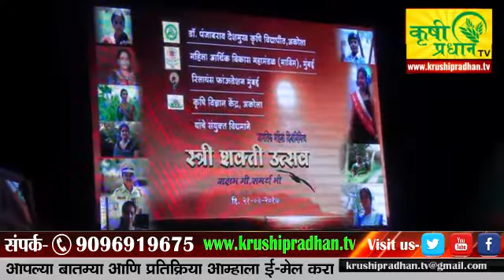PDKV Akola Mahila Day Program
पंदेकृवि अकोला येथील  "स्त्री शक्ती उत्सव" २०१७